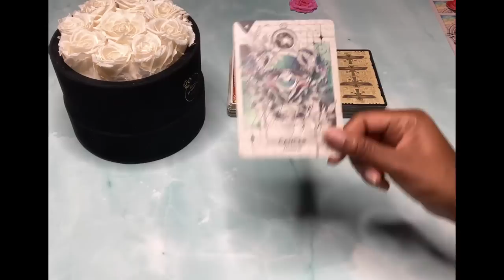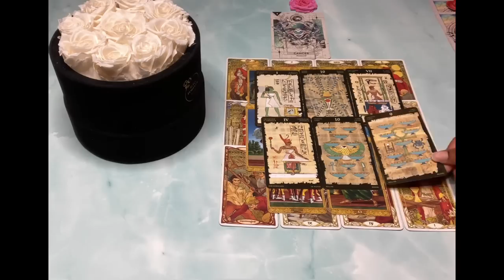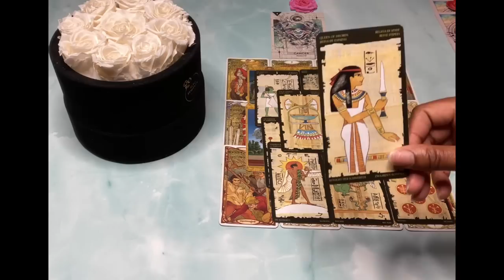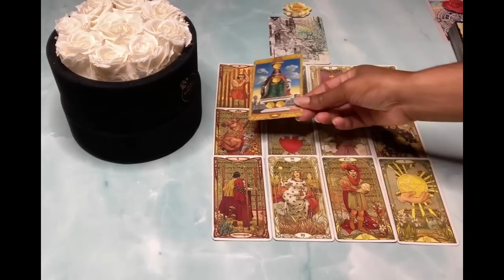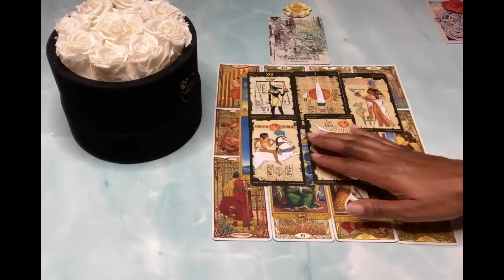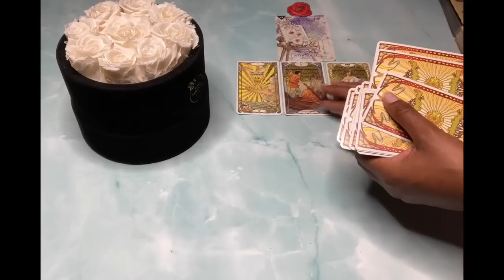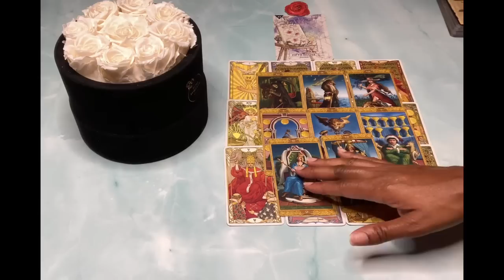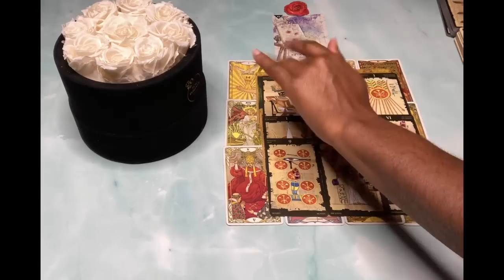WHO HAS YOU ON THEIR MIND?💭🧐🥺😊|🔮PICK A CARD🔮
Who has you on their mind? Please keep in mind this is a general reading, it may or may not resonate with you. Take what does and leave the rest.🤗
Hi Guys

Toronto, On
M4H 1C1

Timestamps ⏳
Pile Selection 00:35
Pile 1 01:32
Pile 2 16:59
Pile 3 32:40